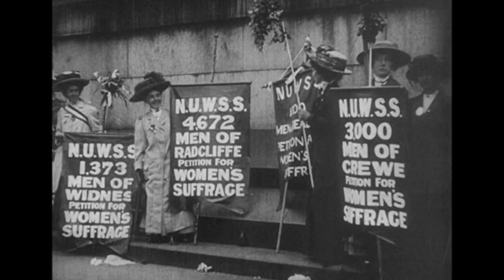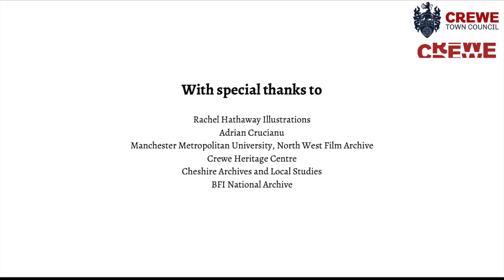The Crewe Factory Girl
Find out more about Ada Nield - the Crewe Factory Girl.